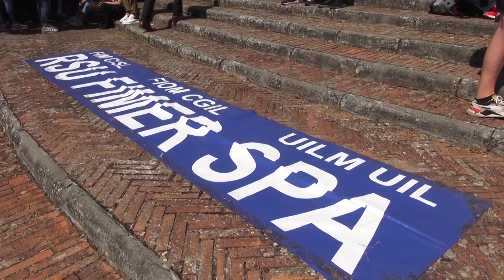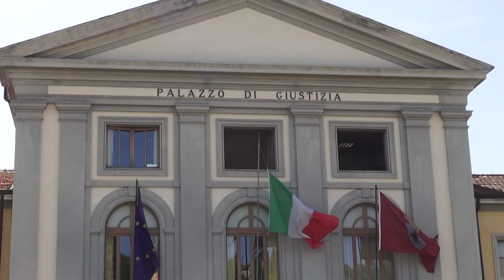Fimer, niente accordo con McLaren/Greybull. Prevista l’occupazione dello stabilimento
Non è finito bene l’incontro di questa mattina presso il tribunale di Arezzo, sulla situazione della Fimer.
Erano stati convocati i rappresentanti del fondo Greybull McLaren e gli attuali proprietari.
Il giudice delegato voleva capire se c’erano margini per un accordo. I 10 milioni di euro che il fondo avrebbe dovuto versare non sono mai stati versati perché l’accordo di fatto non c’è stato.
La vertenza, dunque, non è affatto risolta.
I lavoratori ed i sindacati confederali, che questa mattina avevano presidiato l’incontro fuori dal tribunale di Arezzo, hanno raggiunto lo stabilimento di Terranuova Bracciolini, dove potrebbe a breve scattare l’occupazione. Alle 18,00 di oggi ci sarà un incontro nella sala consiliare del comune del Valdarno aretino, poi i dipendenti torneranno in corteo verso lo stabilimento dove si concretizzerà con ogni probabilità un’occupazione permanente.